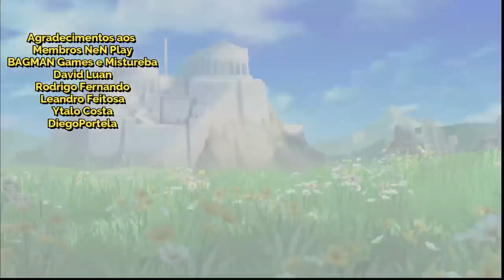Melhor Forma p/ Pegar Banner. Compilado 11 dias de Summons - Saint Seiya Awakening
Confira o meu compilado de 11 dias para conseguir o banner do Alone Hades no servidor global de saint seiya awakening, com poucas gemas.